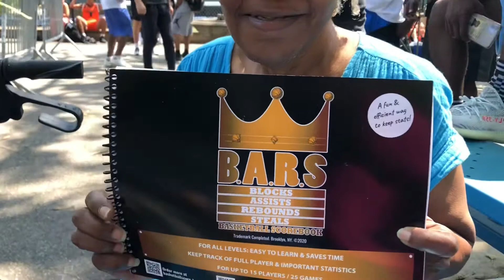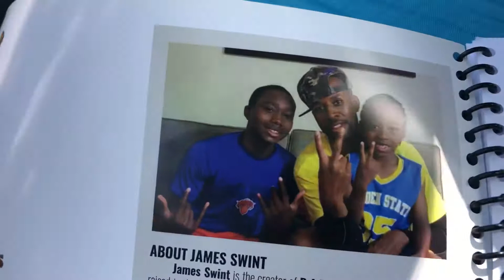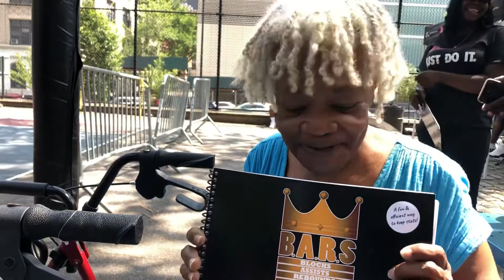81 Yrs Old Coach "I Coached Sum Of The Best Players in Brooklyn" Legendary Coach Ruth Payne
Basketballheadzz Presents: Legendary Brooklyn Coach of the BrooklynStompers Coach Ruthy Payne. Mrs. Ruthy has been coaching over 40 yrs players like Ed Booger Smith & Ed Cota just to name a few. Salute Mrs Ruthy. Also make sure y'all basketball tournament pick up the Black Owned Basketball Scorebook B. A. R.S. (Blocks, Assist, Rebounds & Steals)
WWW. BasketballScoreBook.Com🏀🏀🏀🏀🏀🏀🏀🏀🏀🏀🏀🏀🏀🏀🏀🏀🏀🏀🏀🏀🏀🏀🏀🏀🏀